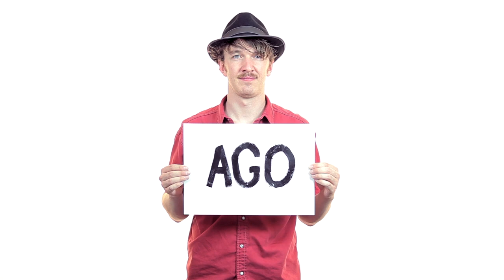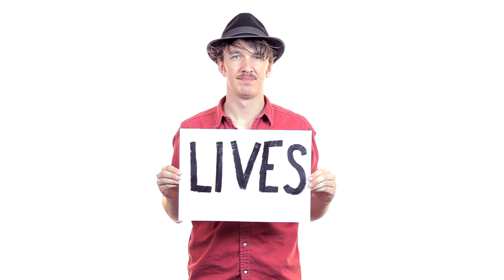Son Of Caesar - Madeleine Defoe (official)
First single from Son Of Caesar's debut album - out September 30th 2013!

Edited by Peter Mathiasen & Daniel Buchwald
Bees and parts of the taxi drawn by Kristian Bang